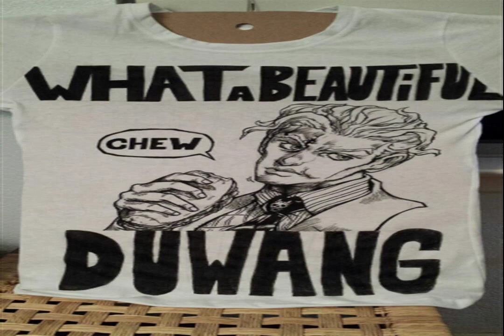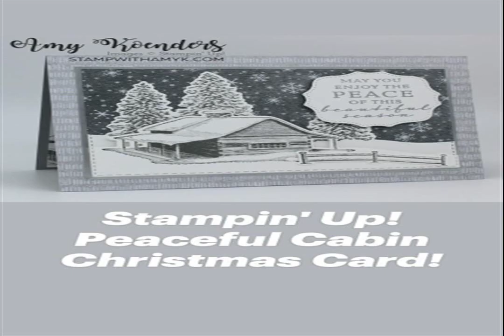EVERY ONE NEED DULLNESS totally Nightmare forget your nature escape PURE BIRD Gypsy Rag